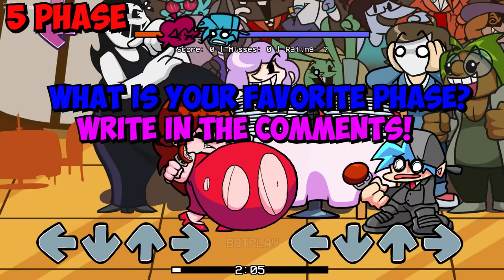Fat Girlfriend ALL PHASES (0-5 phases) Friday Night Funkin' VS Buffet Night Burstin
FNF VS Fat GF VS Digestion GF (FNF MOD), But WAIT!! SHE'S ATE EVERY FOOD | Friday Night Funkin'

If you have a proposal for me, a request to indicate you in the description and so on, write to this mail (do not be angry and do not hesitate.
~answer 48 h~